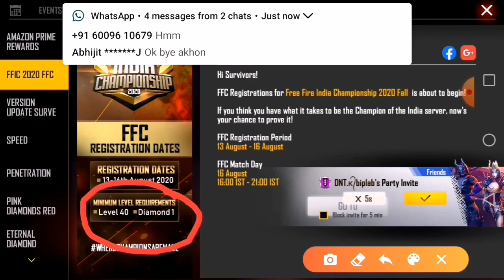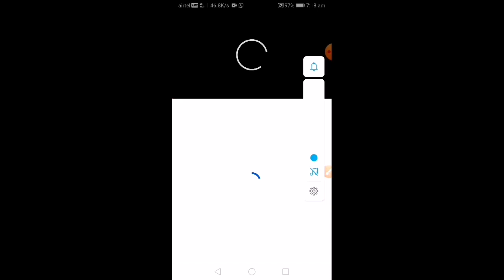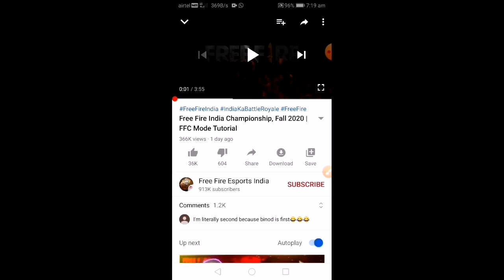How To Join FFC Cup event |FFC Cup Full Details| FFC registration For Free Fire India Championship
How To Join FFC Cup event |FFC Cup Full Details| FFC registration For Free Fire India Championship 2020 |

About video -
Aaj is video mein bataya Hai Free fire ka ffc cup registration kaise karen full detail step by step,

Cover Topic--
Free fire new event ffc cup registration kaise kore
Free fire new event ffc cup  kab hoiga
Free fire new event full details 2020
how to join ffc cup in free fire
how to play afc cup
how to use ffc cup in free fire
how to register in ffc cup in free fire

1. Facebook page link-
2. Instagram link-
3. Telegram Link -

*Install now & get 750
=com.rocketcharge&referrer=
PCU9ADO3whatsapp
refer code- PCU9AD03
Earning
money app